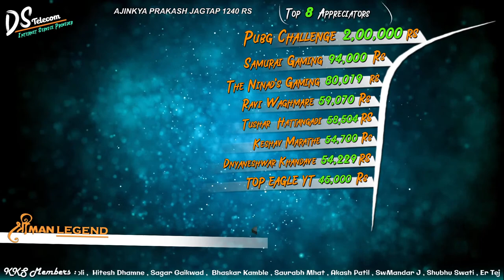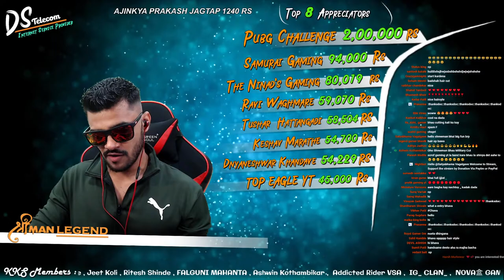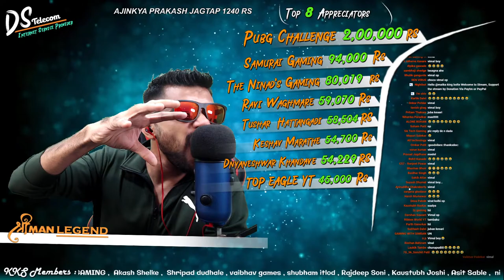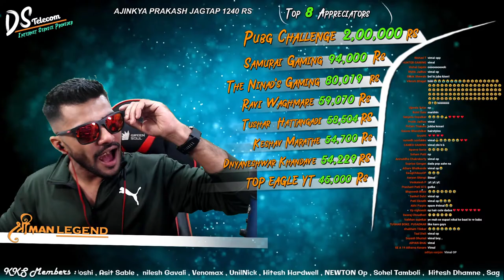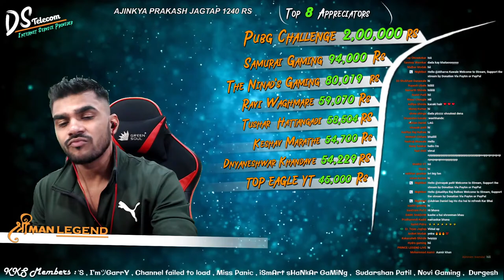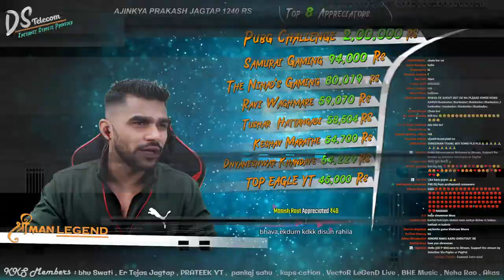Let's Explore The City | EXO Life RP Server | Mufasa In Action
2. Exclusive Emojis
                  3. Special Category on Discord Server

hello everyone

                 2 - BenQ Zowie XL2720 27 Inch 144Hz FHD (1080p) Gaming Monitor

3 * Ending Song
Thumbnail Edited By Imagine Studio ( Sachin Sadanand kelkar )